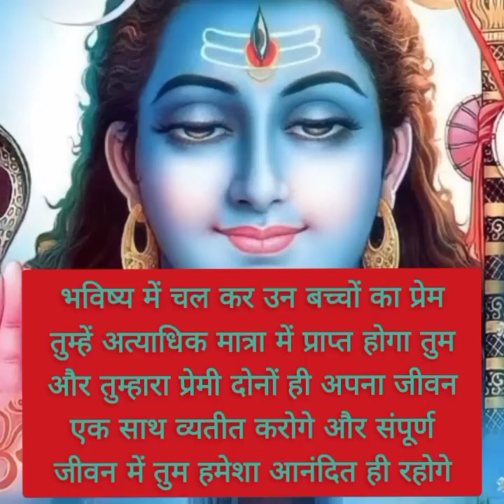मेरे प्रिय बच्चे अपने प्रेम विवाह की तैयारी करो 21 जून को ही तुम्हारा विवाह हो रहा है....